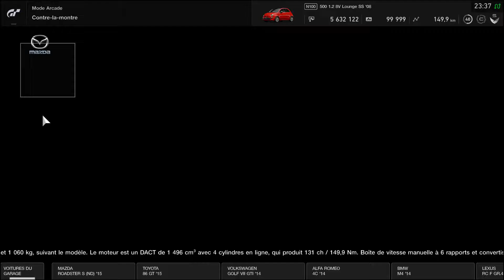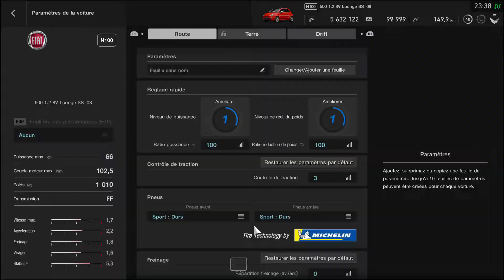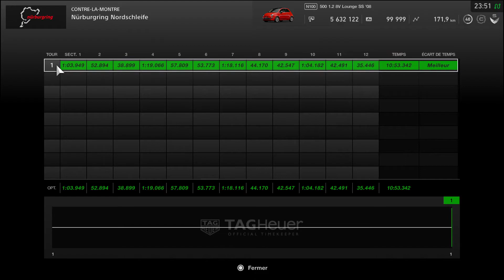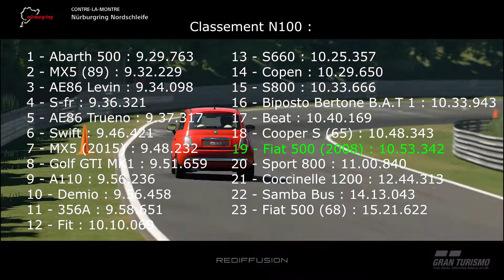GT Sport Test Fiat 500 (2008)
Tien une nouvelle pure citadine dans GT . On dirait que la Mazda Demio et la Honda Fit se sont enfin trouver une concurrente. Quoi qu'avec seulement 66cv, pas sûr que cette Fiat500 fasse vraiment le poids.